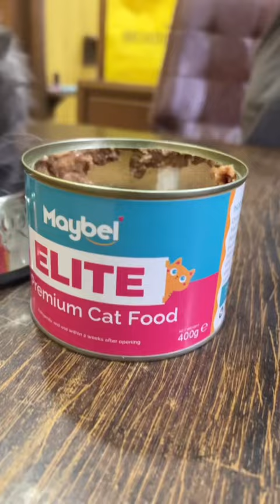My Cat’s Favourite Cat food ?